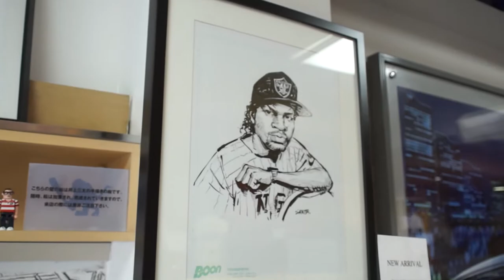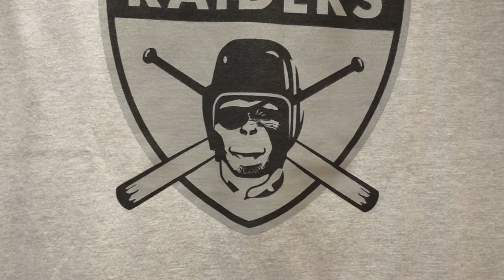SANTASTIC!TV Vol.6[2012.8.2] - 三太さんナレーション付き -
SANTASTIC!の新作アイテム紹介のVOL.6です。
2012年8月4日(土)発売アイテムを、ショップスタッフのMORIOとNAYAがご紹介。 久々のちゃんなや登場です!! 三太さんもナレーションで登場!!
SANTASTIC!のアイテムは渋谷のSANTASTIC!ショップ及びウェブ、全国の卸し店舗で 購入出来ます!!